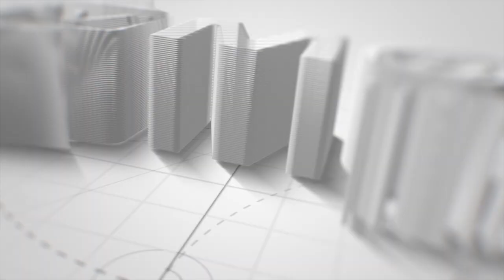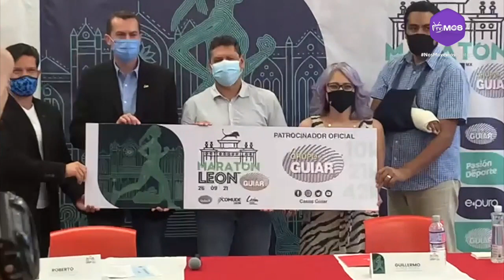MARATÓN GUIAR 2021